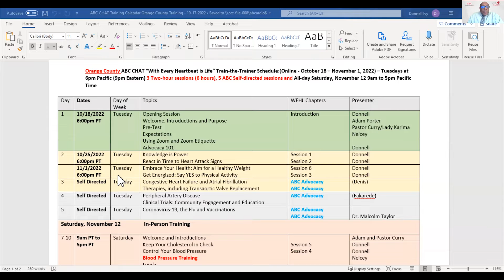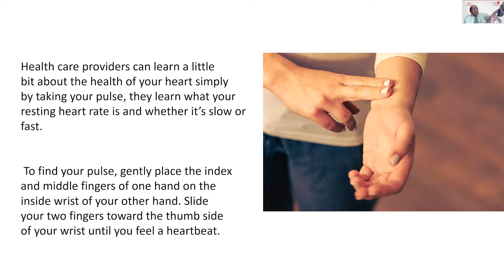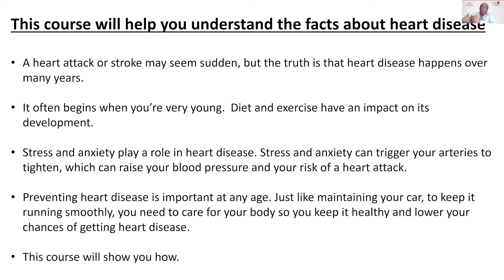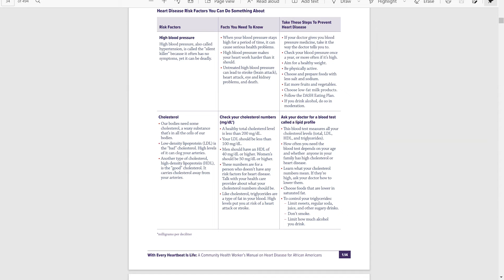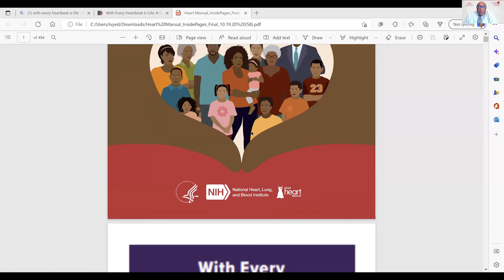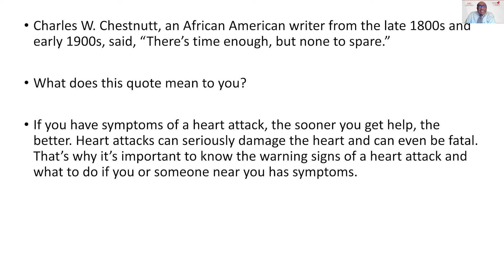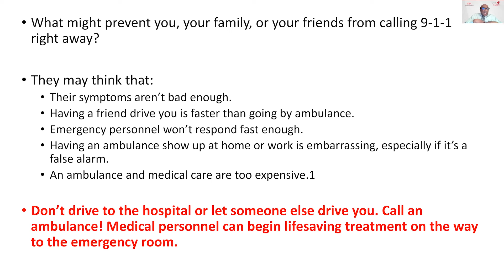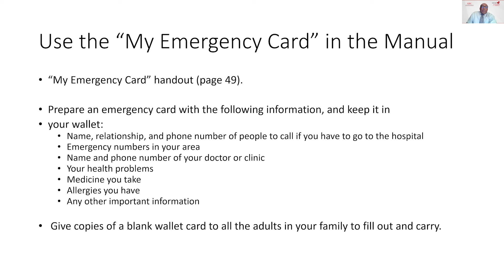ABC CHAT Orange County - October 25, 2022